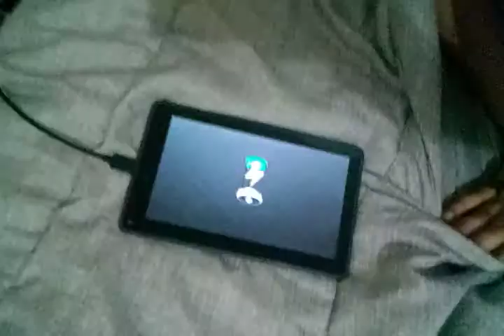Something big scary going on in this house and outside the hallway to and I almost got out of the b.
3 months ago . 22 views